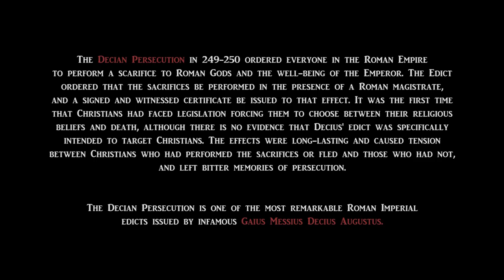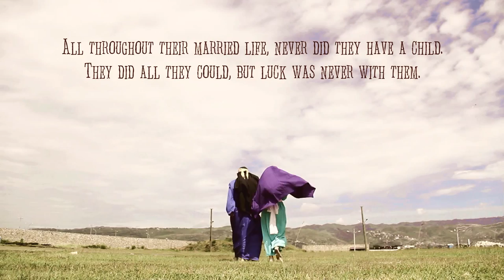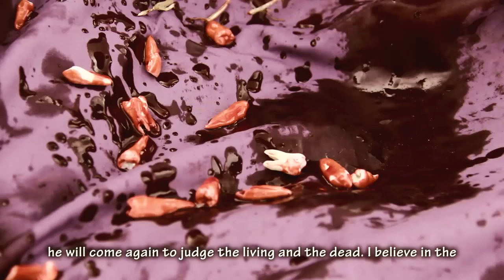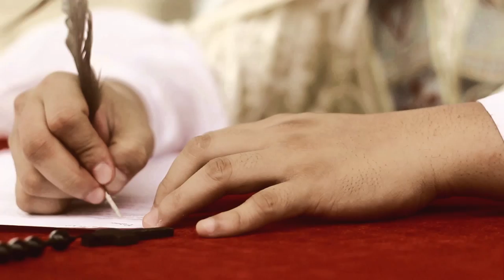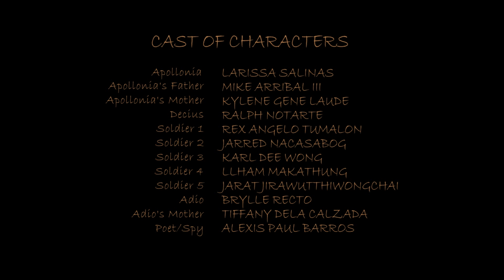St Apollonia (High-Def) - The Patron Saint of Dentistry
St. Apollonia, the Patron Saint of Dentistry ( Short Film )

Group Presentation by: SWU School of Dentistry Block A-Group 2 S.Y. 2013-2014

music copyright by:

"The City of Prague Philharmonic Orchestra-Gladiator", sound recording administered by: 12:33
Koch Entertainment
IODA
"Original Motion Picture Soundtrack-Forrest Gump Suite", sound recording administered by: 6:57
SME
"Alan Silvestri-Journey to Transylvania (Original Motion Picture Soundtrack "Van", sound recording administered by: 11:21